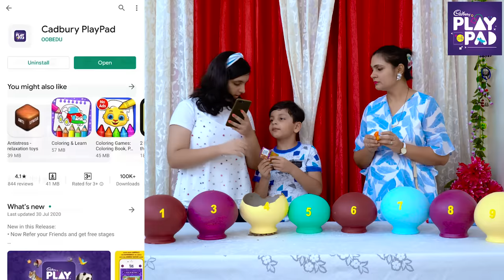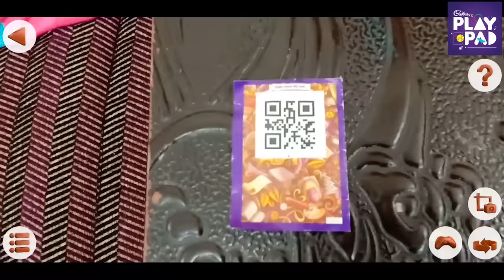SURPRISE EGG CHALLENGE | Mystery Pot Challenge | Fun Game CDM in Lickables | Aayu and Pihu Show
Try the yummy CDM in Lickables today. It comes with new and amazing The Jungle Book Toys and awesome fun learning games on Cadbury PlayPad.